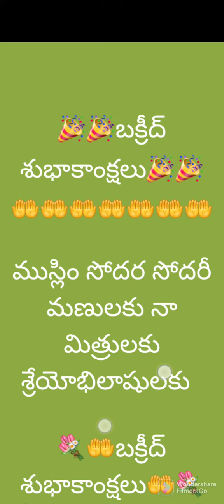అందరికి తోలి ఏకాదశి మరియు బక్రీద్ శుభాకాంక్షలు